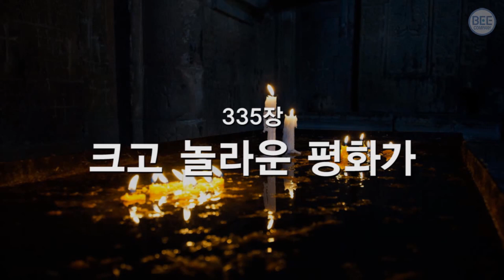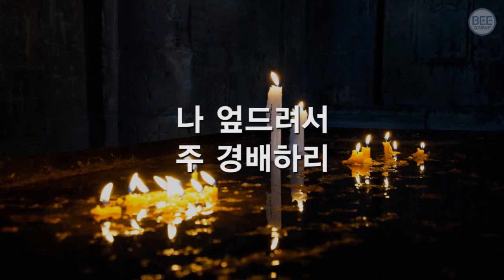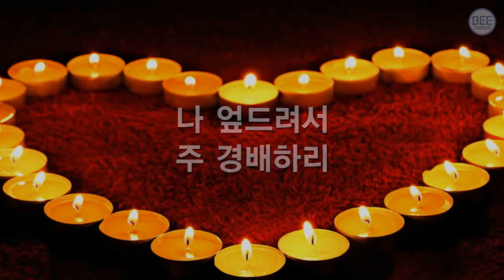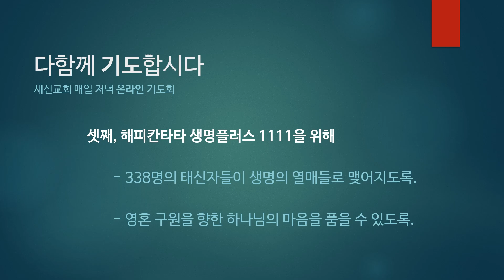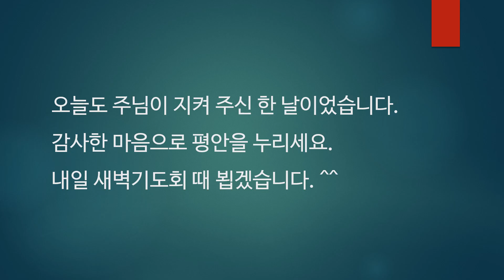[매일저녁 온라인 기도회] 7월 6일